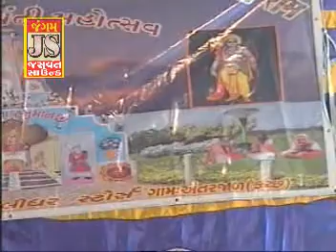02 જૂની યાદો Jitu Giri Goswami Patadiya Hanuman Antjar new |2018 JangamSound.9638507099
JAngam Sound Mirzpar Jashvant Mo. 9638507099 Manu Bhai Jangam  Mo.98256792320